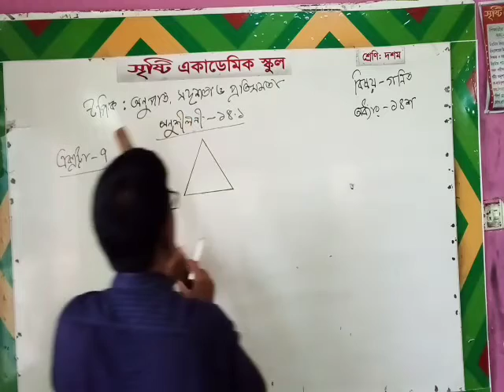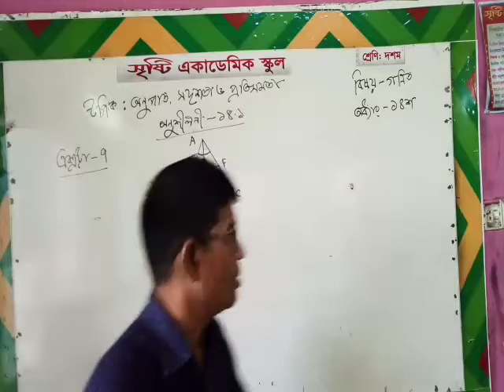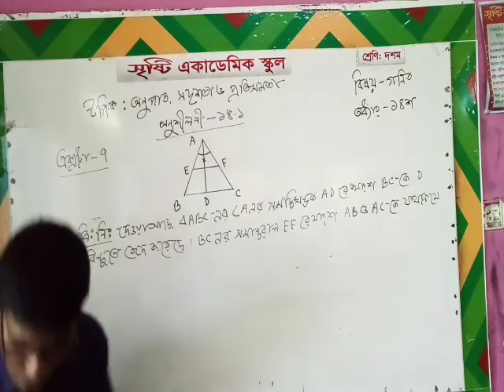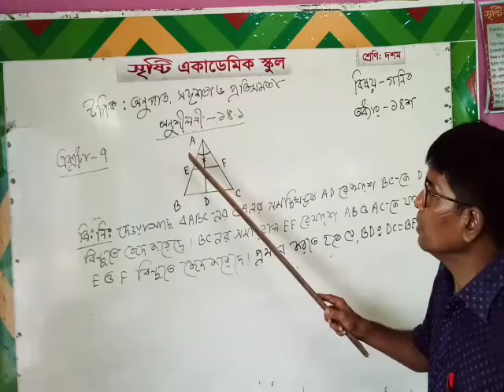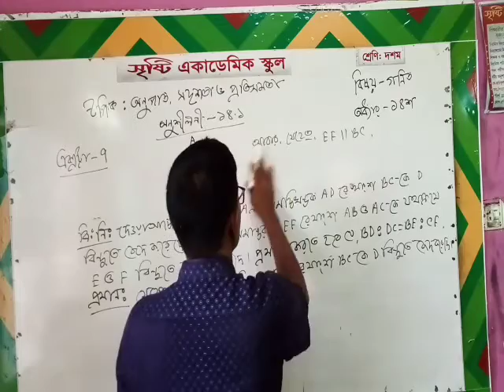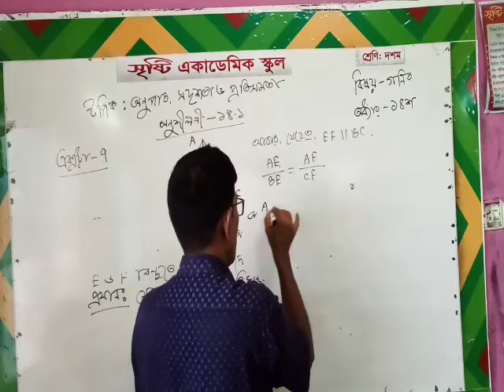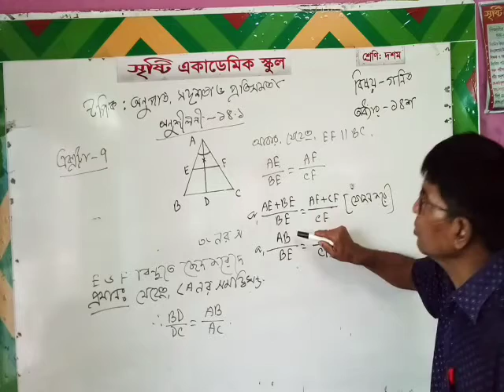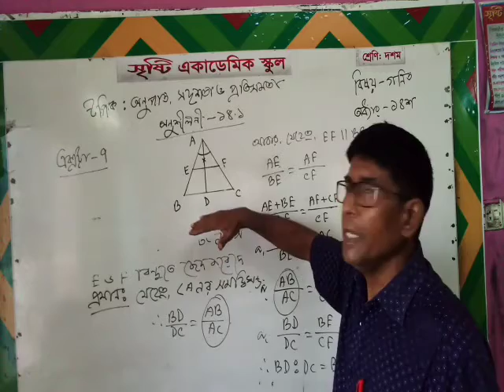গোপেশ্বর গোপ,৯ম-১০ম শ্রেণি, গণিত, অনু:১৪.১-এক্সট্রা ৭.